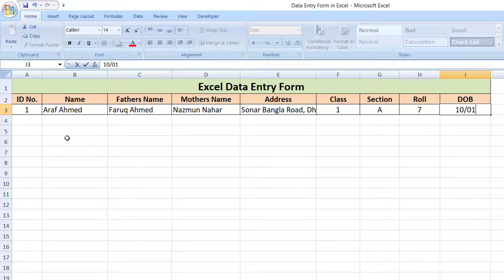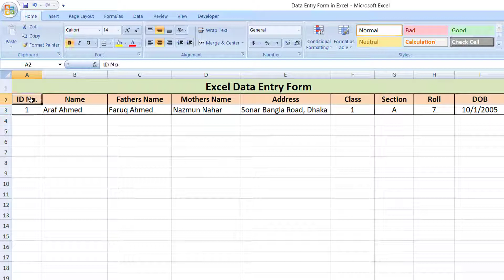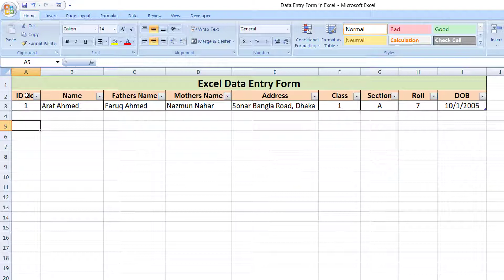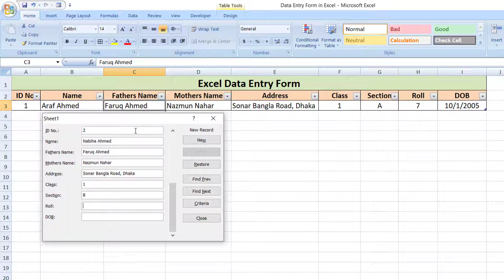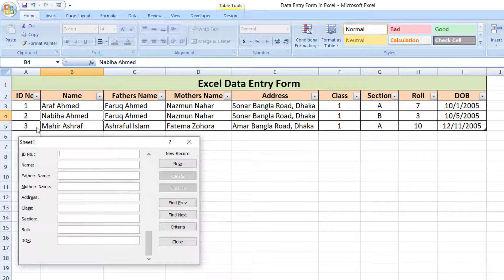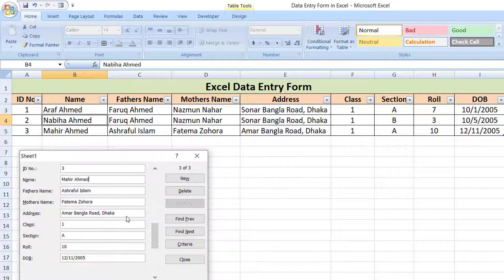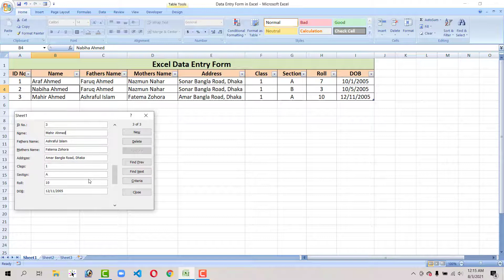Excel Data Entry Form, Excel Bangla Tutorial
How To Pin Programs or Items To Taskbar In Windows 7, 8 or Windows 10, Add or Remove Program Icons

Top 10 Microsoft Word Tips and Tricks in Bangla, MS Word Magical Secret Tips and Tricks